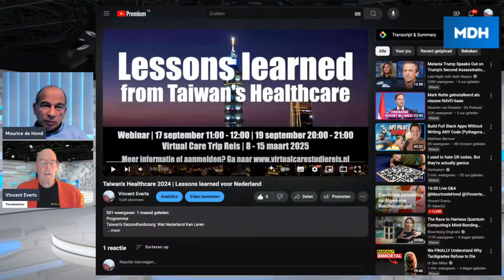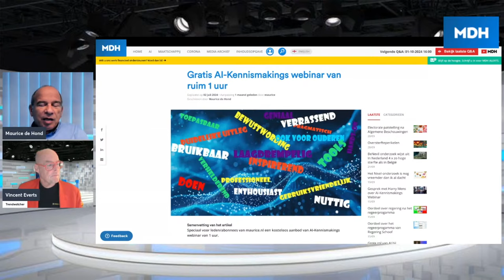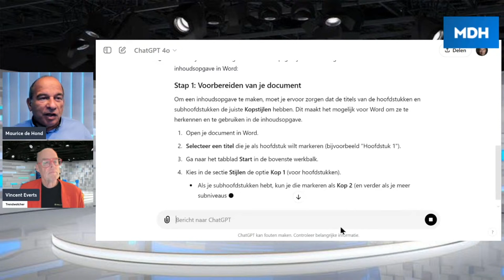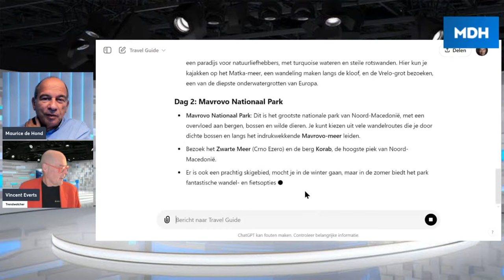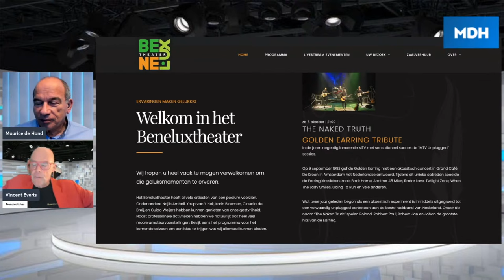31 october 19:30 Maurice de hond en Vincent geven 'De grote AI show' in het beneluxtheater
De grote AI show!

Vincent Everts en Maurice de Hond
do 31 oktober | 20:00 € 19.50

Ben je klaar om de toekomst te omarmen? Kom dan naar het Beneluxtheater voor een onvergetelijke avond met Vincent Everts en Maurice de Hond, waar we de deuren openen naar de fascinerende wereld van Kunstmatige Intelligentie (AI).

Tijdens deze interactieve theatershow duiken we in de geschiedenis, het heden, en de toekomst van AI. Ontdek hoe deze technologie niet alleen onze wereld verandert, maar ook jouw dagelijks leven kan transformeren. Vincent en Maurice nemen je mee op een reis vol verrassingen, van de eerste stappen van AI tot de mogelijkheden die nog moeten komen.

Na de pauze wordt het nog interactiever! Met “Roept u maar”, kun je live vragen stellen en zien hoe AI directe antwoorden kan bieden. Dit is jouw kans om te begrijpen hoe AI werkt en hoe jij het kunt gebruiken. We vinden het erg leuk jullie persoonlijk te ontmoetten en na de voorstelling gaan we door om persoonlijk kennis te maken en al je vragen te beantwoorden!

Of je nu een tech-enthousiasteling bent of gewoon nieuwsgierig naar wat AI voor jou kan betekenen, deze show is voor jou. Reserveer je plek nu voor een avond vol inspiratie, interactie, en inzicht. Laat je verbazen en inspireren door de AI Revolutie!

Inloop vanaf 19.30 uur
Aanvang 20.00 uur